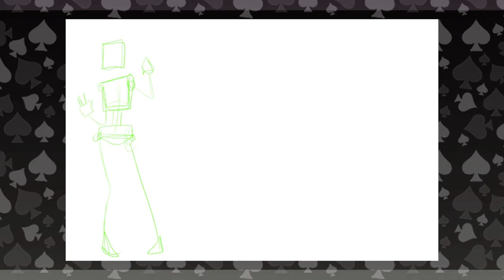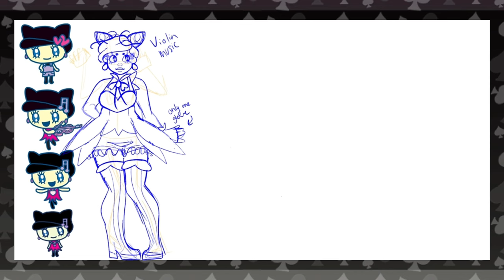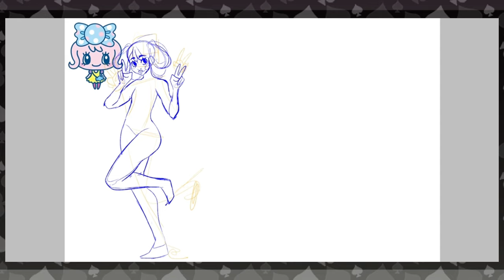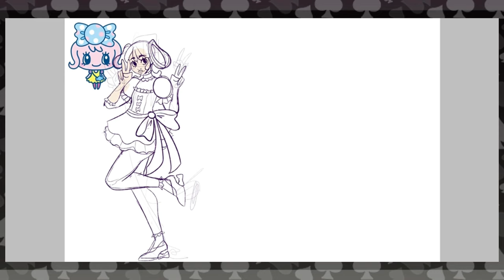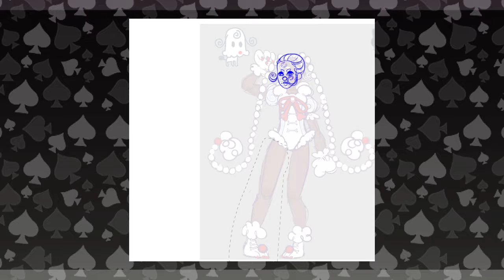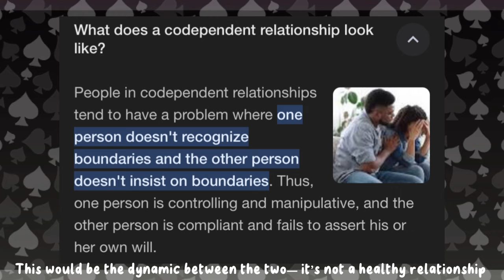Designing TAMAGOTCHIS into MAGICAL GIRLS! ♤ || Design Challenge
In todays redesign video, we are turning Tamagachi characters into magical girls!

♤ Programs Used:

Drawing: IbisPaint X
Video Editing: CapCut
Tablet: Apple IPad Mini w/ Apple Pencil
Audio Editing: Audio Editor & Tool -  Nobutaka Yuasa

♤ Timestamps:

00:00 Introduction
00:35 First drafts
08:14 Chitchi Redesign
10:50 Melodytchi Redesign
12:32 Candy Paku Paku Redesign
14:35 Final Results
14:44 Outro